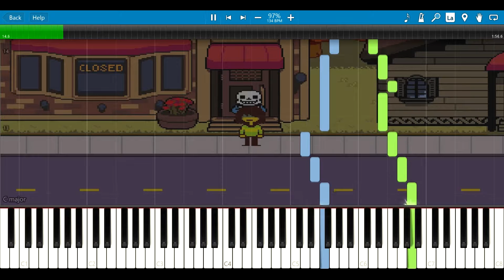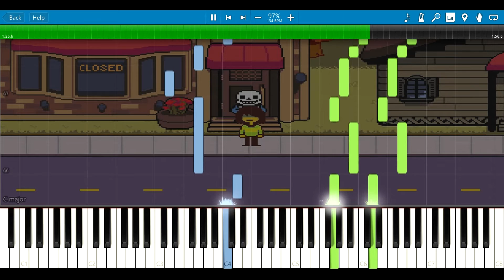A Town Called Hometown - DeltaRune (Undertale Series) [Synthesia Piano Tutorial]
Using this Synthesia Piano Tutorial you can learn how to play the soundtrack from Deltarune called A Town Called Hometown by Toby Fox on piano